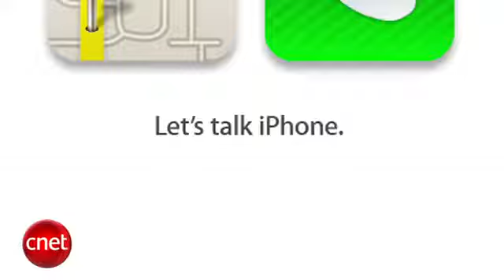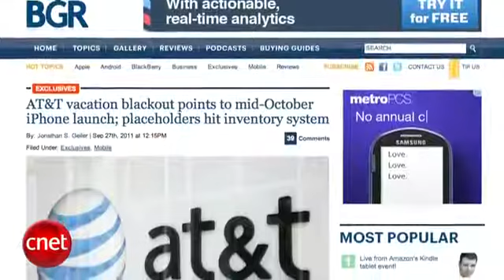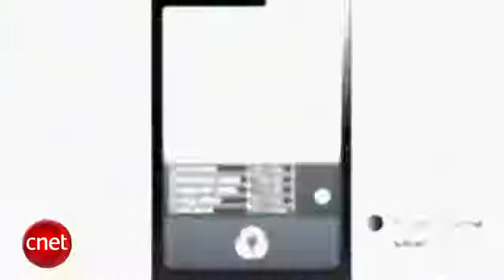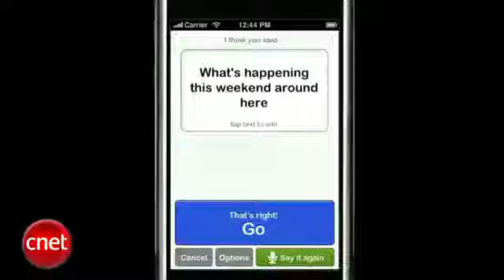iPhone 5 The final rumors Low 2